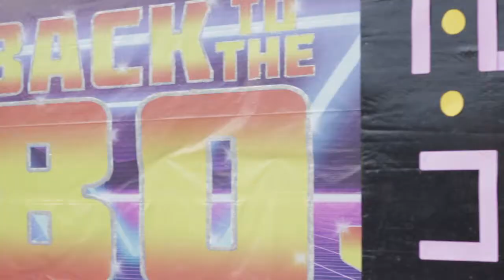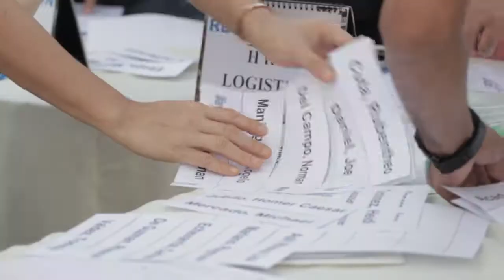san roque dam v2